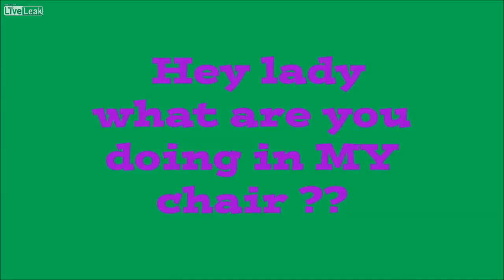Humid air of the philippines collides with strong AC inside plane cabin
Slightly unnerving. i guess that's how it used to look back in the 70's with everyone smoking.